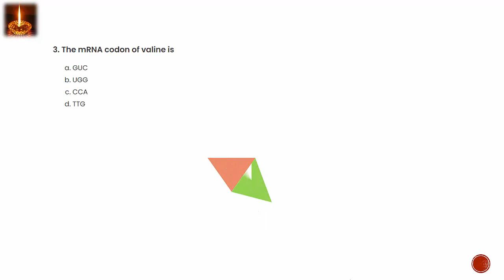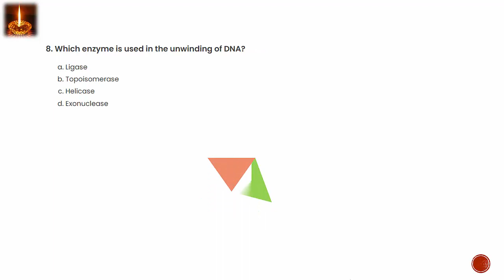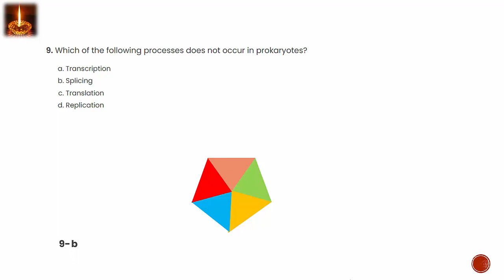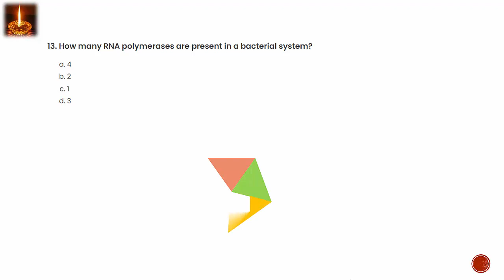Molecular Biology MCQs